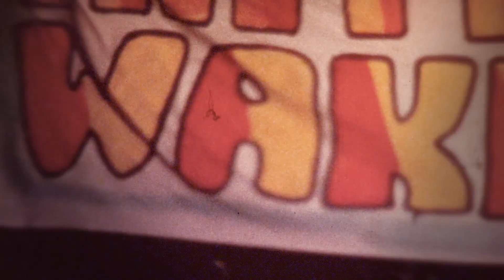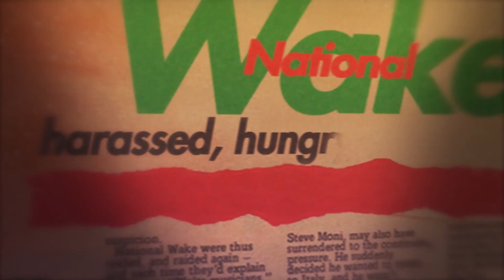THIS IS NATIONAL WAKE | trailer | ttff/22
Director: Mirissa Neff
2022, South Africa
Panorama/ 64minutes

‘This is National Wake’ traces the wild rise of a multiracial South African punk band, dubbed “the band that defied apartheid”, whose members risked everything to taste freedom. In 1979, South Africa’s fascist regime kept blacks and whites separate and unequal. But three young men dared to launch National Wake. In a time and place where it was illegal for them to play or live together, their band and its fans fought back with music, smashing every law to rebel – and filmed themselves doing so in astonishing Super 8.